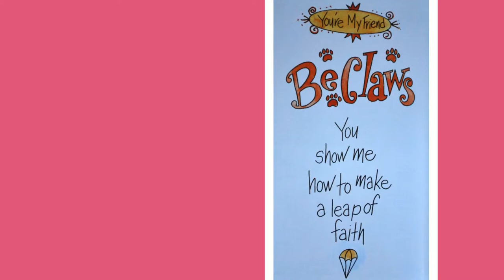Cat Lovers Book Trailer "You're My Friend BeClaws" Jeannie Schick-Jacobowitz & Susie Schick-Pierce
This  Book Trailer "You're My Friend BeClaws" by Jeannie Schick-Jacobowitz & Susie Schick-Pierce is a  fun and entertaining book about the advantages of having a cat for a fiend and companion. Bright and zany illustrations by Robin Bielefeld. A wonderful gift for any cat lover. Makes a great hostess gift or stocking stuffer!